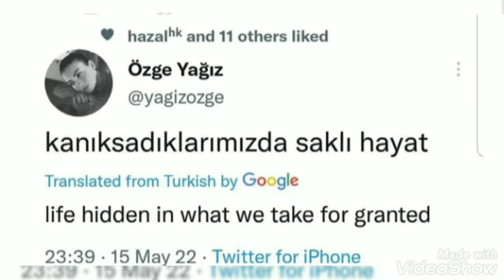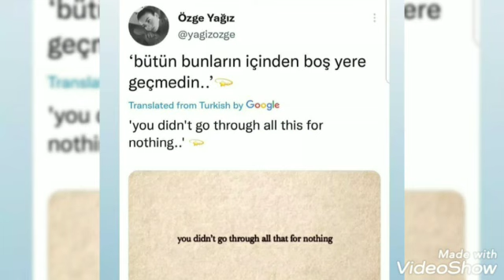Özge Yağızın dikkat çeken paylaşımı!